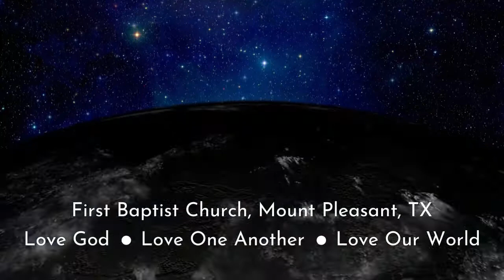What Does That Mean? | Joshua 4:1-9 | FBC Mount Pleasant, TX | Sermon